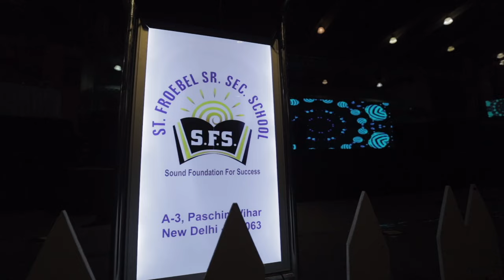Abhivyakti - A Musical Extravaganza | Annual Day Function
school function
school function song
school funny drama
school funny video
school function dance
school function dance performance
school life
school game
school dance

BEST SCHOOL IN PASCHIM VIHAR
BEST SCHOOL IN WEST DELHI
ST FROEBEL SR SEC SCHOOL